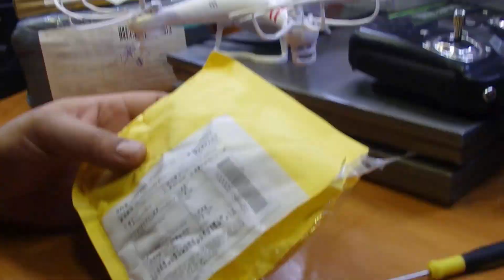Ремонт квадрика для лентяев своими руками